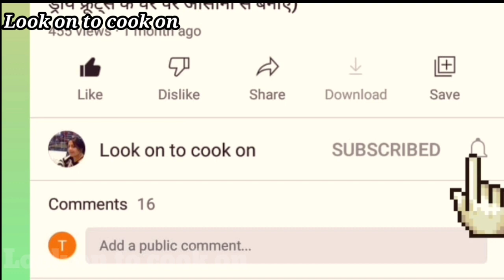Veg Mayonnaise (4 तरह की मेयोनिस मिनटों में तैयार, घर में उपलब्ध चीजों से)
buy my kitchen accessories
deals of the day-
blender jar
inalsa food processor